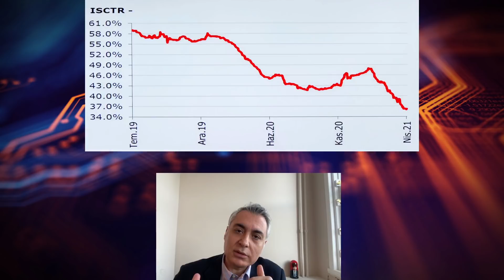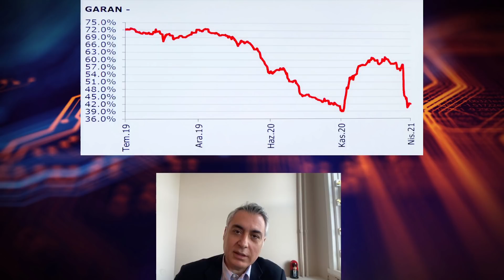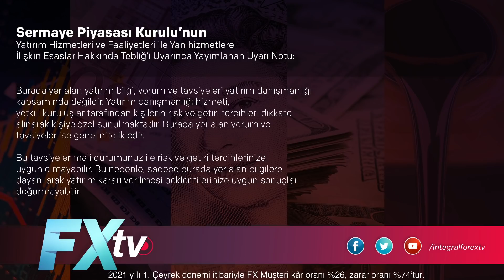Bankacılık endeksi ne olacak? | Haydar Acun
Bankacılık endeksi ne olacak?

İntegral Forex TV’de İntegral Yatırım Danışmanı Dr. Artunç Kocabalkan’ın konuğu Marmara Capital Genel Müdürü Haydar Acun oldu. Banka hisselerine dair tüm merak edilenleri konuşan Dr. Artunç Kocabalkan ve Marmara Capital Genel Müdürü Haydar Acun, Borsa için beklentilerini paylaştılar. Dr. Artunç Kocabalkan, Haydar Acun’a sordu; “Bankacılık endeksi neden düşüyor? Banka hisseleri neden satılıyor? Yabancı hisse neden satıyor? Bankalar ucuz mu? Banka hissesi alınır mı? Banka hissesi olan ne yapmalı? Bankacılık endeksi ne olacak?”
Bankacılık endeksi için öngörüsünü paylaşan Haydar Acun, Banka hisseleri ile ilgili önemli notlar da aktardı.